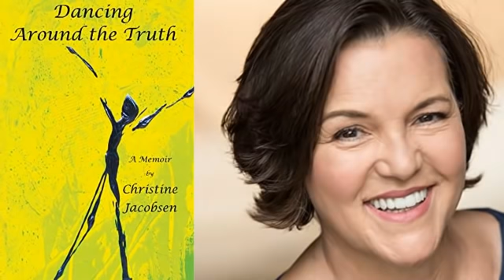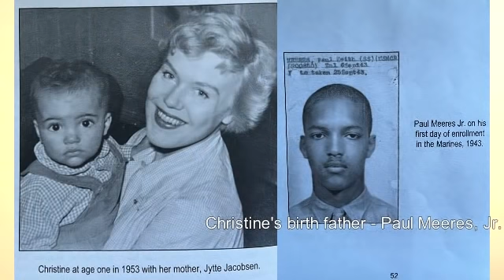She was Raised White but then Discovered the Truth: Ancestry DNA Reveals Family Secret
I interviewed Christine Jacobsen, the author of the memoir, Dancing Around the Truth. She discovered at the age of 65 that the White father who raised her was not her real father. Christine's Ancestry DNA test results revealed significant African ancestry. Her birth father, a famous dancer from the Bahamas named Paul Meeres Jr., was Black. This discovery changed Christine's whole world. Find out what Christine shares about her journey to rediscover her identity.

Facebook: Life with Dr. Trish Varner

Below are some additional ways you can show support to the channel if you'd like.

1. Watch the ads all the way through (i.e. do not skip the ads). YouTube creators are paid through ad revenue. We are paid more ad revenue when the ads are not skipped.

2. More information about the nonprofit can be found on the